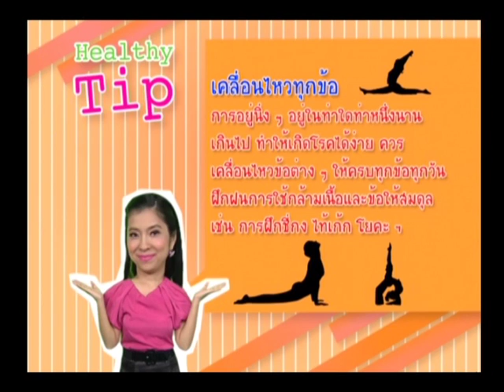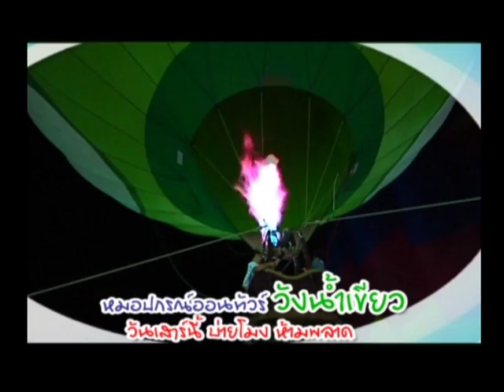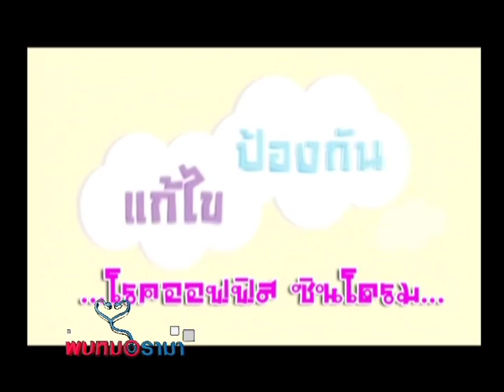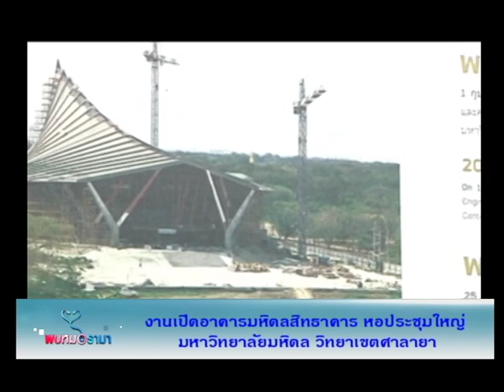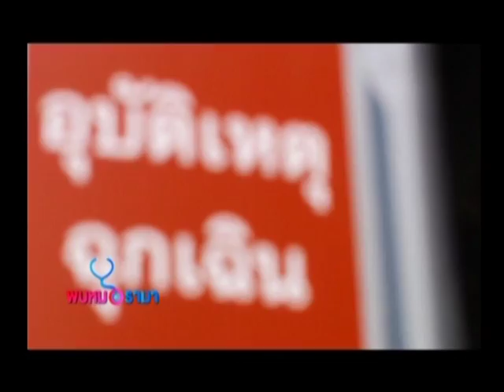พบหมอรามา 1 5 57 Part1